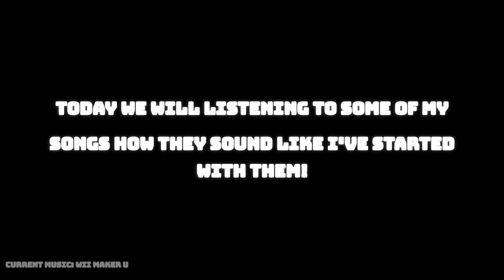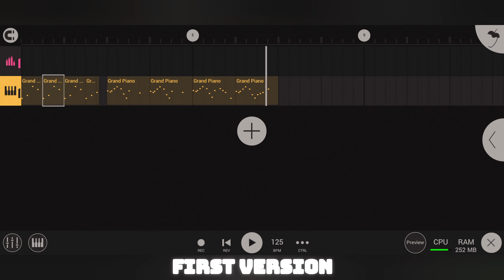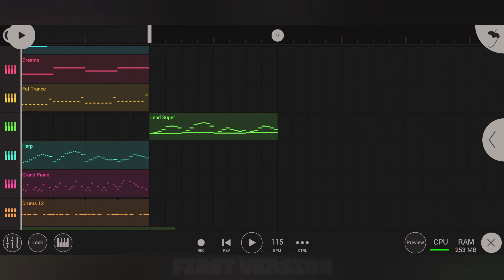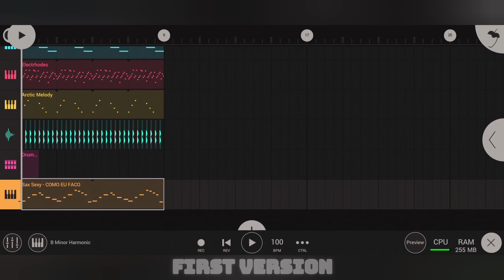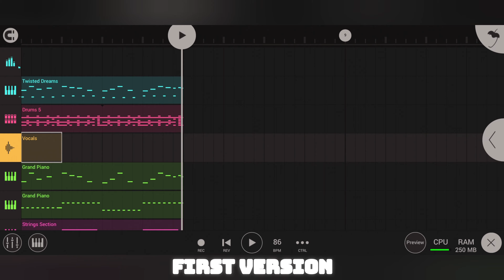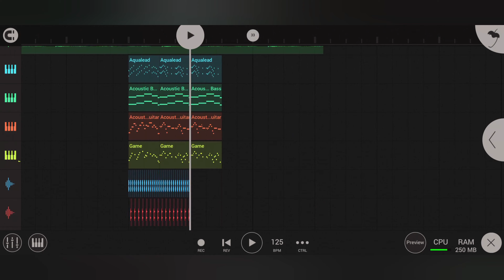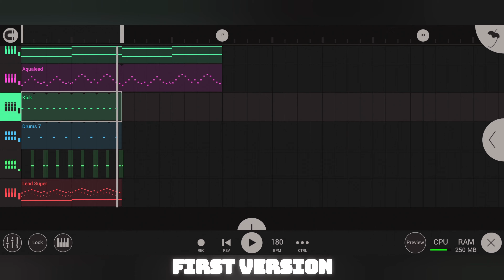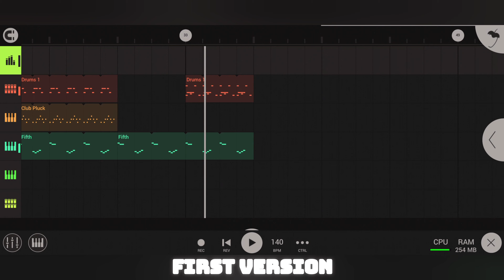Songs how they sounded the first time before and how they sound at the finished version.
🍥 | Welcome in the description! | 🍥

I'm so glad you're listening to my music!

📌 | Links | 🔗

#️⃣ | Hashtags | #️⃣